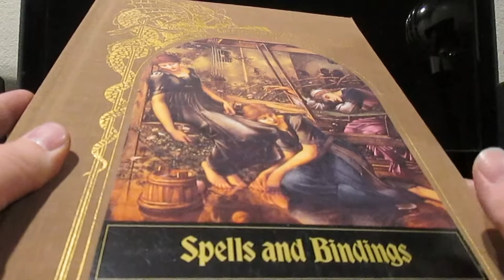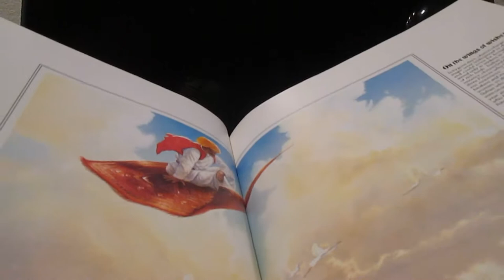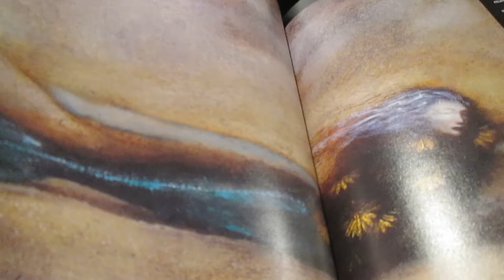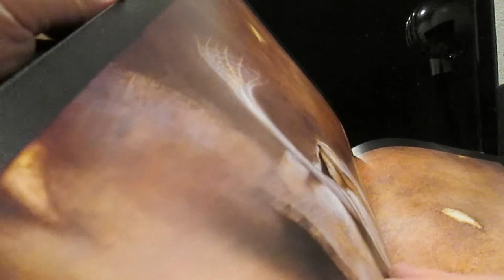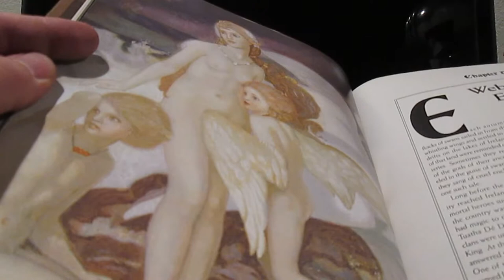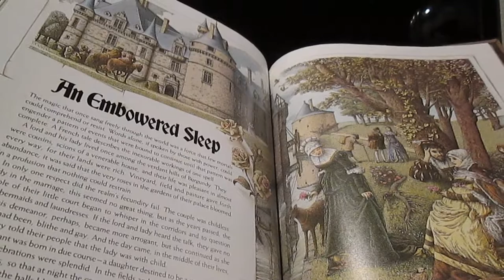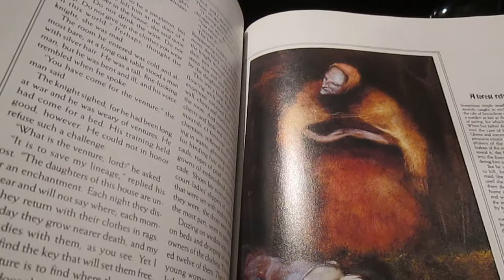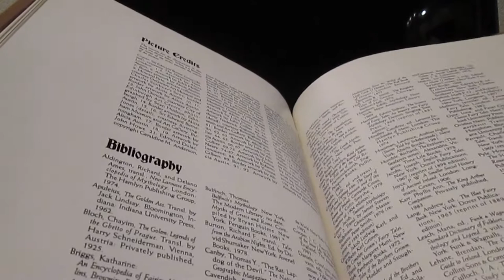The Enchanted World: Spells and Bindings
Many stories involve overcoming a magical binding or using them to help solve a problem.  From Cinderella to Bluebeard to the stories from the Greek Metamorphoses, these stories tell of the how they overcome such obstacles.